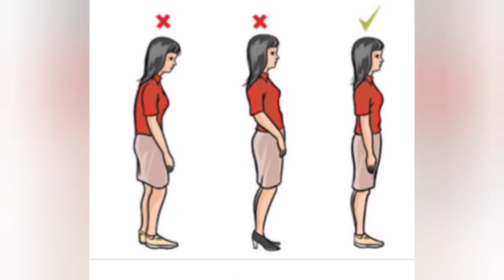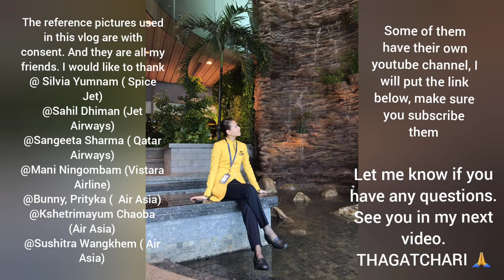Tips to nail Cabin Crew Interviews | Grooming advice | In Manipuri Language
I am sharing some tips for cabin crew interview, and narrating some of the true incident I came across. I hope this video will help those who aspire to become a crew. All the best👍

Silvia's passion

Prityka

Sushitra Wangkhem